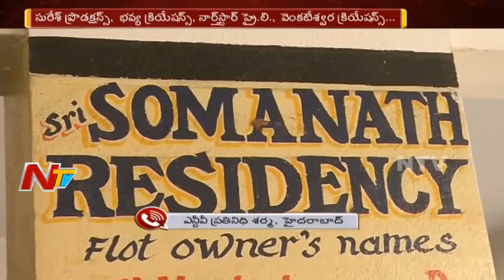IT Raids on 8 Tollywood Producer's Office || Hyderabad || NTV